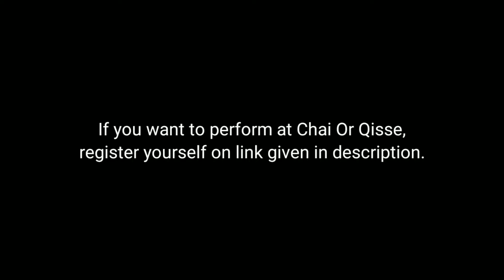Imperfect Is Perfect by Nilisha | English Poetry | Storytelling | Chai Or Qisse Open Mic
About Chai Or Qisse :-
We are a punjab based start up who wants to give a platform to every poet, writer, singer or storyteller in punjab.